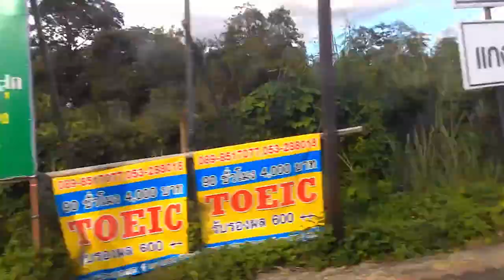Review Zenfone 5 Camera Test Time lapse by Framelapse App